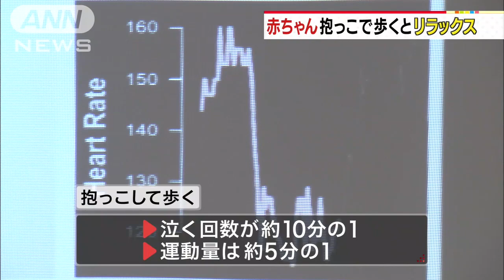赤ちゃん抱っこで歩くとリラックス 理化学研究所（13/04/19）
親が赤ちゃんを抱っこして歩くとリラックスした状態になることを、初めて科学的に解明したと理化学研究所の研究グループが発表しました。